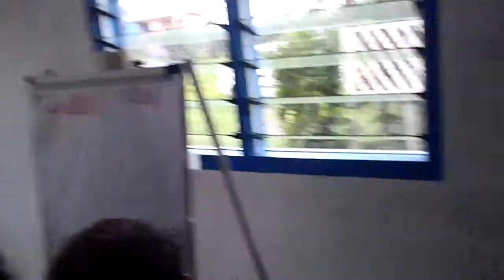Lakena settlement and classroom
A view of my training settlement and our classroom. The other volunteers are working on a map of the settlement.